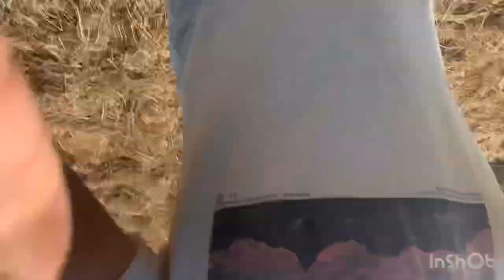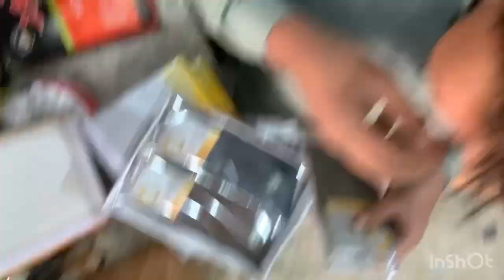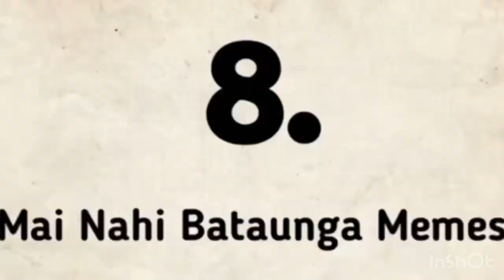Ajj ki special Iftarii with Birthday cake 🎂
ramadan
ramadankareem
ramadan2020
ramadanmubarak
ramadan2019 ramadan2018
ramadan2017
ramadan2016
ramadan_kareem
ramadanvibes happyramadan
ramadancollection
ramadannights ramadandecorations
ramadan_mubarak ramadanfood
ramadangifts
ramadan_nights
ramadandecor ramadan_collection
ramadansale ramadankarim
ramadanmemes
mohamed_ramadan
ramadan_karim
salamramadan ramadanrecipes
mohamedramadan ramadanspecial
ramadan1441h
myramadan ketukketukramadan
promoramadan
ramadanfashion
ramadangift
ramadanoffer
instaramadan
recetteramadan